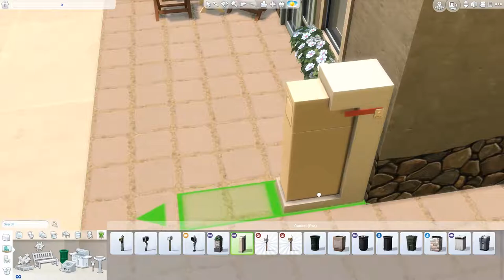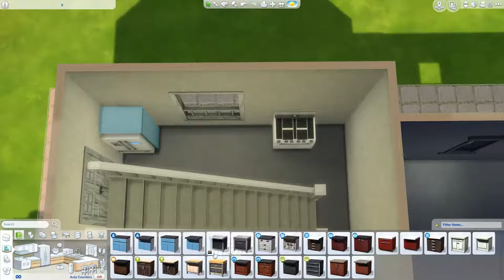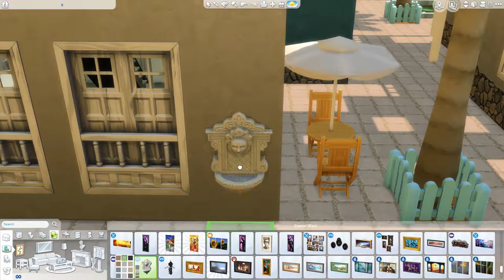Café Kallias Part 2 - The Sims 4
Today is part 2 of Café Kallias which I got inspiration from Greece.
It has a flower shop, café, sauna and few apartments furnished. Few empty spaces for you to fill with what you recon you'd like to have there! :)
I hope you will enjoy this build as much as I do, do not forget to let me know down in the comments! ♥

[Upload Schedule]
Tuesday: Not So Berry LP
Wednesday: Speed build
Friday: Not So Berry LP
Saturday: Speed build
Sunday: CAS / Fixer Upper / Speed build